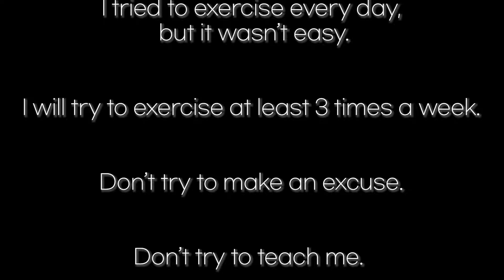회화가 되려면 꼭 알아야 하는 "try to"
하루 5분!
스스로 영어 문장 만들기, 스영만 클래스 시간이 돌아왔어요.

이번 강의에서는 영어 필수 표현 중 하나인 ‘~하려고 한다’ 라는 뜻의
try to 패턴에 대해서 알아볼게요.

상황에 따라서는 ~하려고 시도하다, ~하려고 노력하다는 뜻도 되는
"try to" 문장 만드는 방법을 알려 드립니다.

영어엔 키위엔!